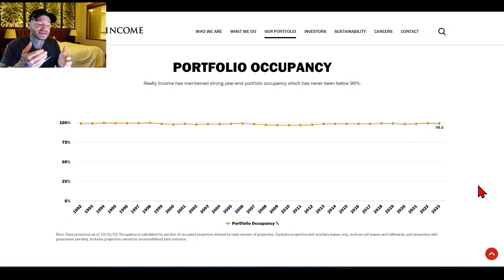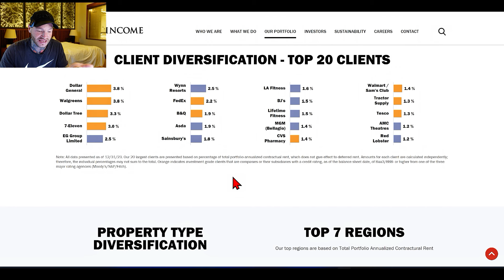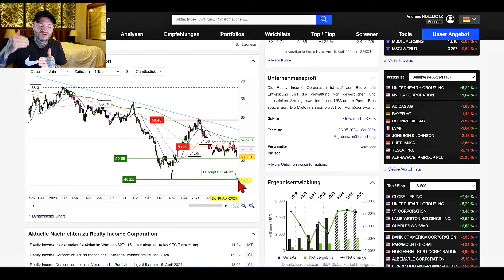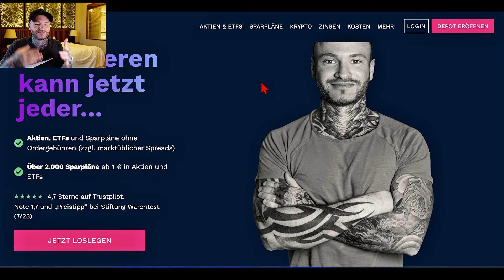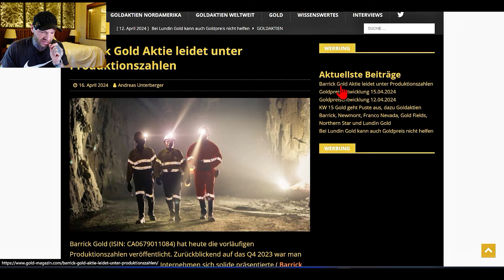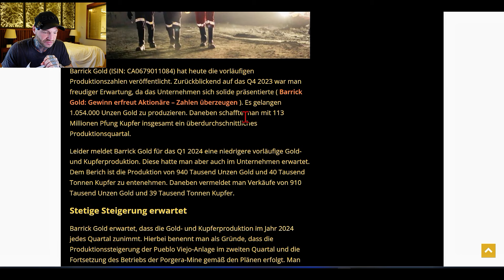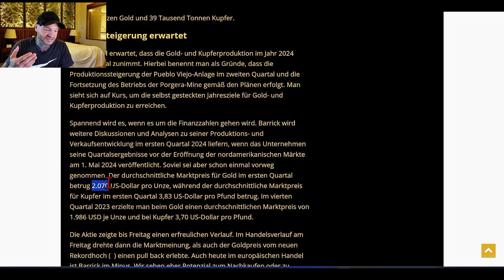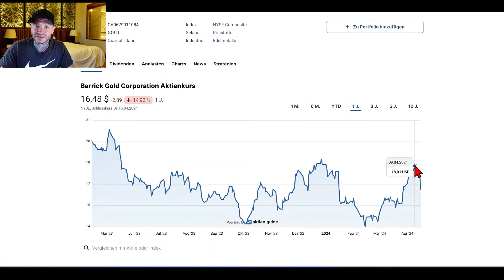Diese Dividenden Aktien jetzt kaufen? (meine Meinung)